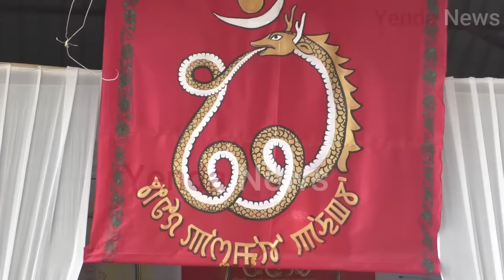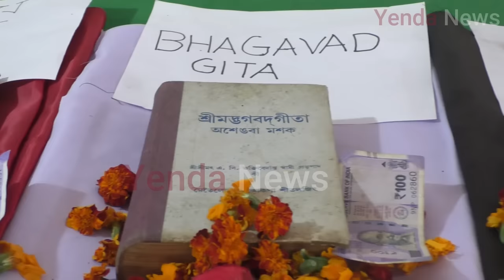EpuTaret Safong Ba Gee Thouram , On Date January 25, Thursday, Sagolsen (Moirang Salai) Numit